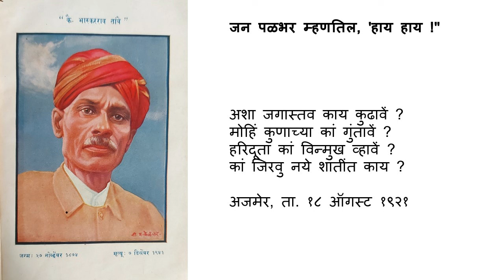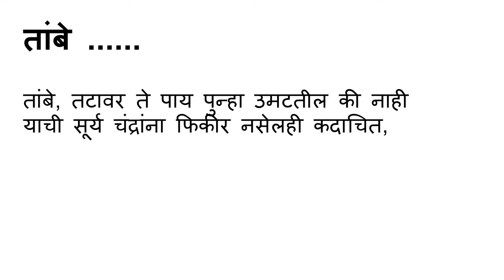मराठी कविता भा. रा. तांबे संवाद: जन पळभर.. कवितेच्या निमित्ताने | Marathi Kavita | Jan Palabhar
सख्या  सोयऱ्यांना डोळे पुसून पुन्हा कामाला  लागावेच लागते याचा अर्थ " मी जाता त्यांचे काय जाय " हे मात्र पूर्ण सत्य नव्हे

सखे सोयरे डोळे पुसतील, पुन्हा आपुल्या कामी लागतील असे ९८ वर्षांपूर्वी लिहिलेल्या  "जन  पळभर म्हणतील हाय हाय" या आपल्या अजरामर कवितेत कविवर्य भा. रा. तांबे म्हणाले होते. आयुष्याची वाटचाल करताना काळाच्या ओघात अपरिहार्यपणे काही जिवलगांचा, सुहृदांचा वियोग सहन करावा लागला आणि  मला जाणवायला लागले की सख्या  सोयऱ्यांना डोळे पुसून पुन्हा कामाला  लागावेच लागते; पण याचा अर्थ " मी जाता त्यांचे काय जाय " हे मात्र पूर्ण सत्य नव्हे. मग जे जाणवले ते या तांबे याच्याबरोबर केलेल्या कवितास्वरूप संवादातून मांडले आहे. पाच मिनिटांचा हा व्हिडिओ  जरूर पहा.
साहित्यिक गप्पा आणि कविता या यू  ट्यूब  चॅनेल मधून केवळ करमणूक नाही तर विचारांनाही खाद्य असे काहीतरी देण्याचा आमचा नेहेमी प्रयत्न असतो. चॅनेलला  विनामूल्य सबस्क्राईब करून काहीतरी सकस अनुभवण्याचा आनंद द्या.
श्रीकांत गोपाळ काळे